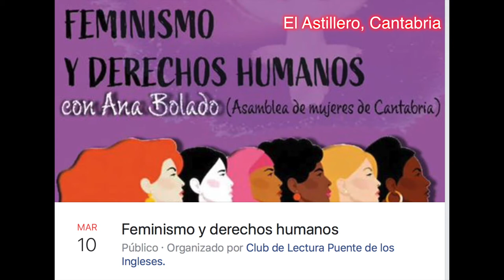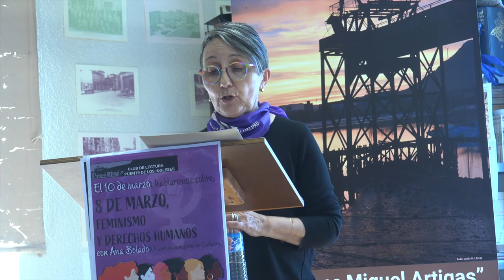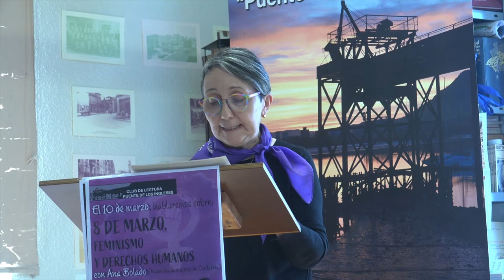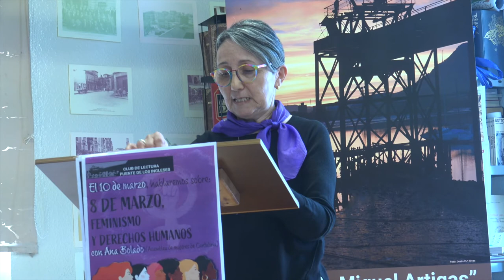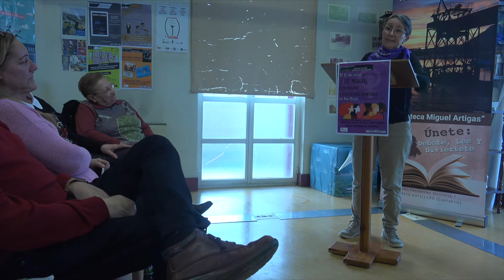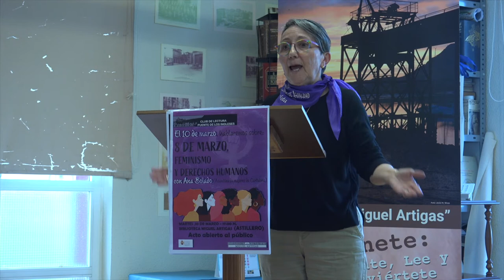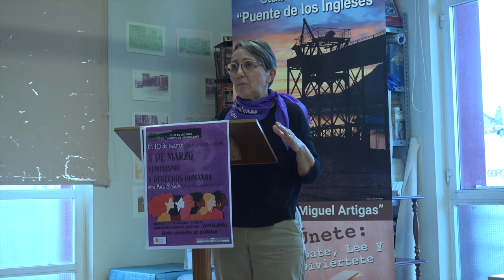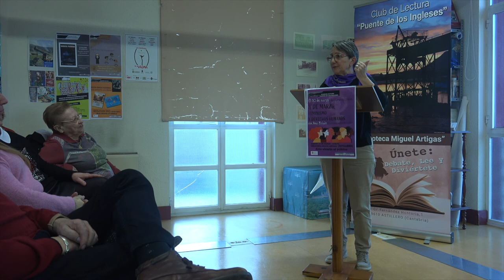200310 Feminismos y Derechos Humanos. Astillero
Charla coloquio abierta al público, a cargo de Ana Bolado de la Asamblea de Mujeres de Cantabria.